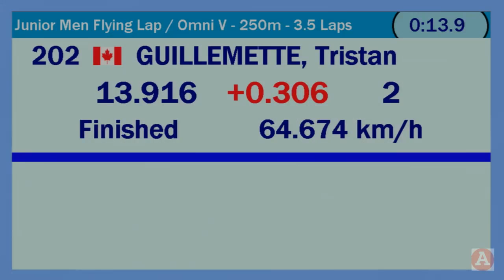Tristan Guillemette, Tour lancé 250m, Challenge international de Milton 2016